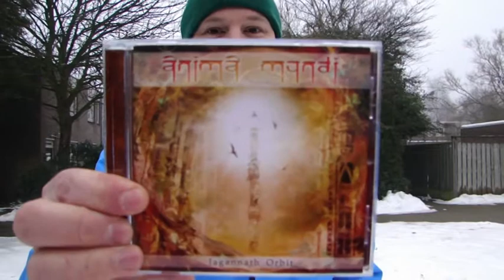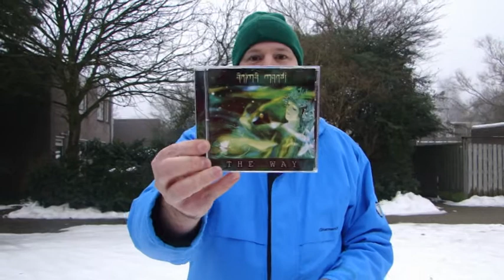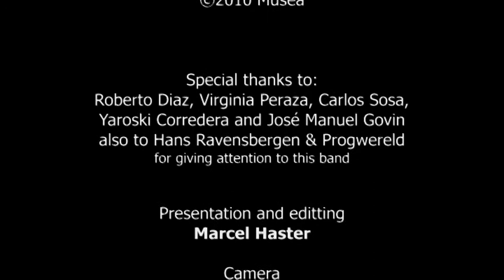Video Review Anima Mundi - The Way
The last video review of 2010. the album that impressed me the most in 2010, the Cuban band Anima Mundi. Their album The Way is my highlight for the past year. Check this band